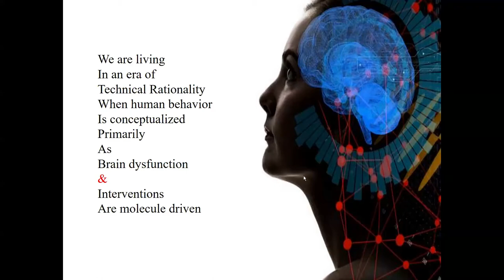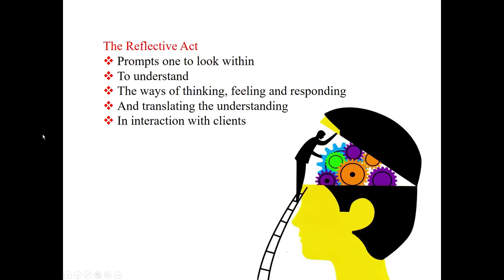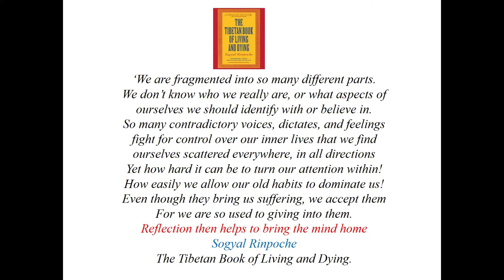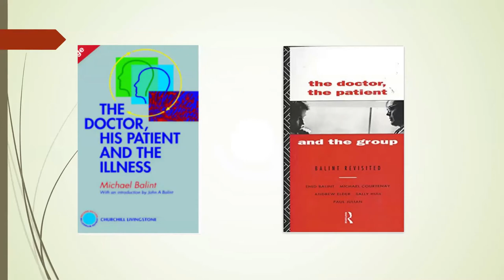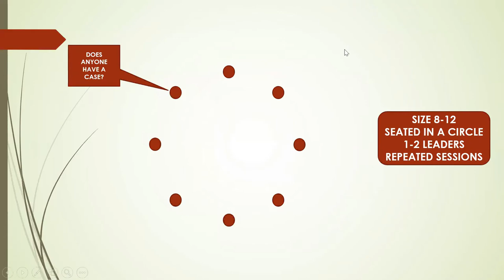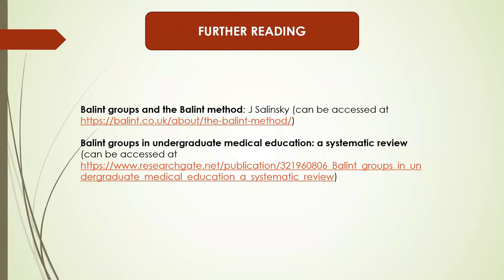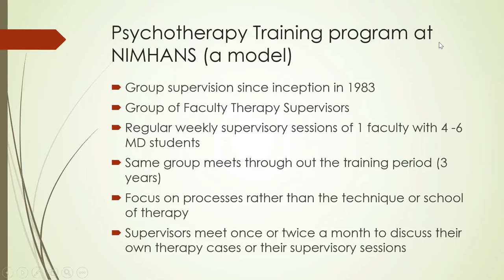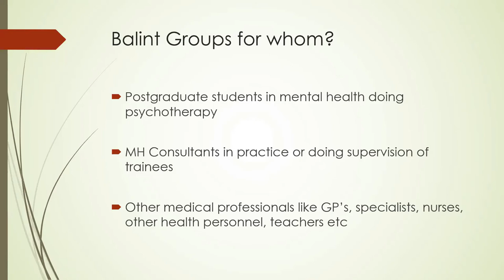Balint groups Introductory training day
This is a video of the Balint Introductory training day on 12th September 2021 held over Zoom. The meeting has three lectures:
1. Reflective practice by Dr R Raguram
2. What are Balint groups? by Dr Arun Kishore
3. Balint groups and Psychotherapy by Dr Mathew Varghese
The lecture was followed by a live Balint group using a 'fish bowl' model. Unfortunately we are unable to stream that portion due to issues of confidentiality.
We apologise for the slightly truncated beginning where Dr Raguram's lecture recording starts a minute into his presentation.